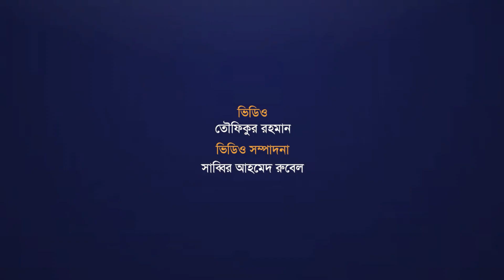রোহিঙ্গা প্রত্যাবাসনের সঠিক তথ্য দিতে পারেনি মন্ত্রণালয় —এ কে আব্দুল মোমেন | Rohingya